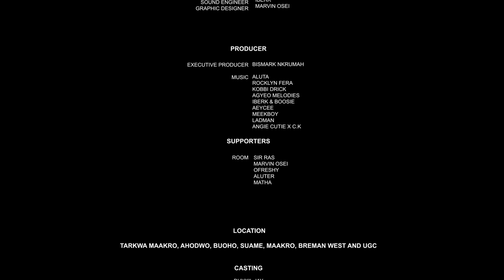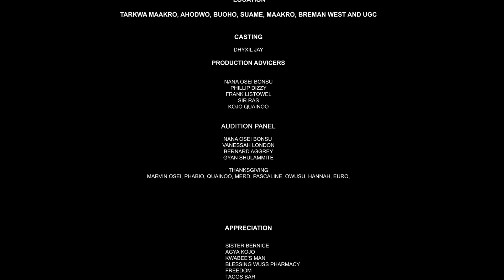When I Turn 18 Season 04 Episode 13 (Beginning of Adulthood) Teen Series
Check it out and start winning money now!